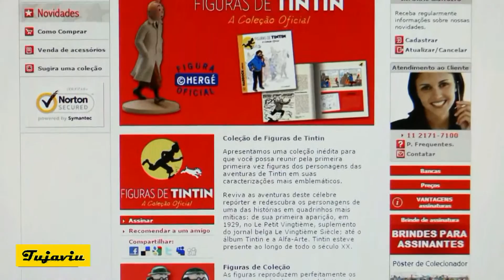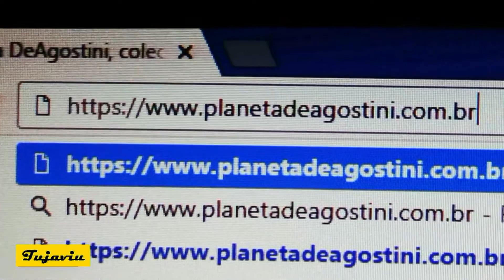Planeta DeAgostini na CCXP 2016